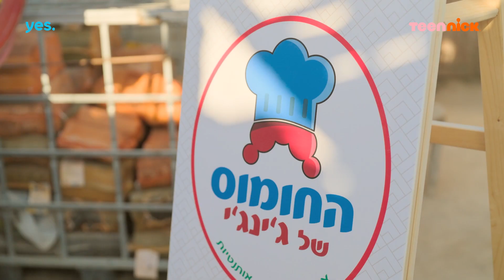שומקום: דנה ואבא מתפייסים | מתוך פרק 14 | טין ניק